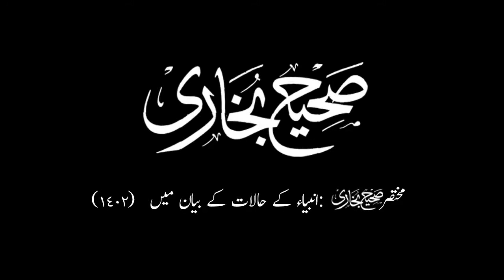Halka Azab Wala ShakhsShirk